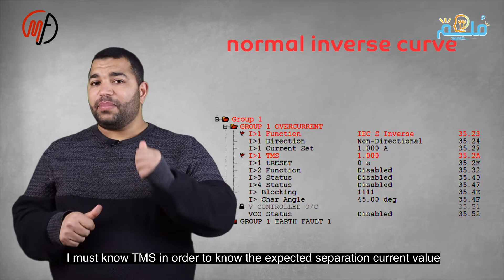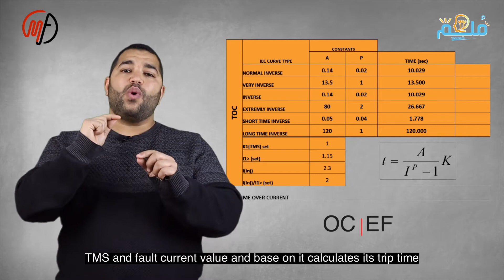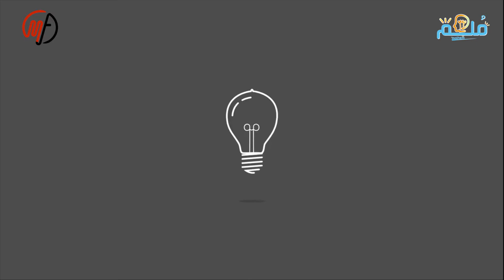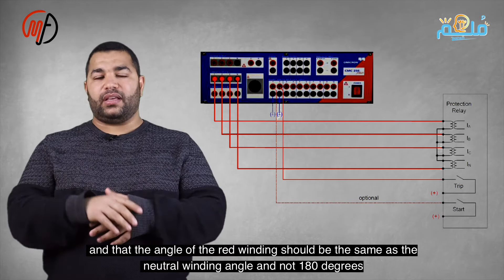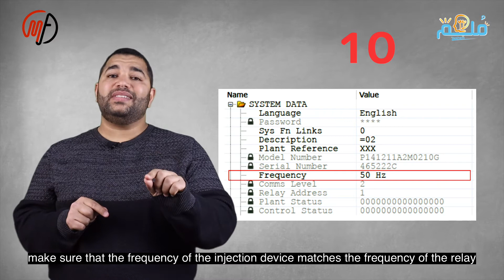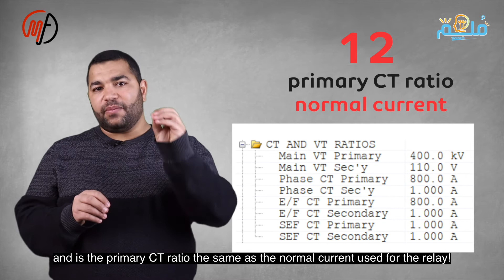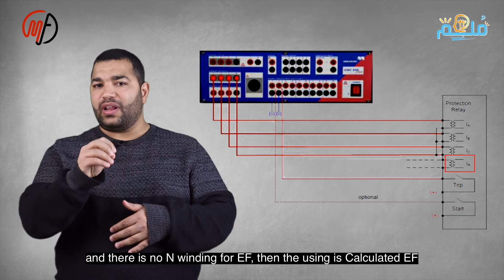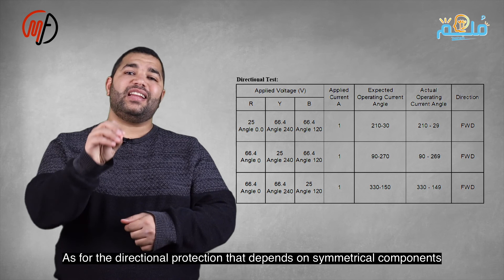OC 18-TESTING OVER CURRENT RELAYS 2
1-51/51N OC & EF  Pickup Tests

2-51/51N OC & EF  Time Tests

3-50/50N (instantaneous)  OC & EF Pickup Tests